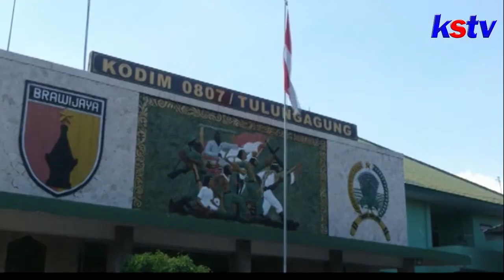TULUNGAGUNG - TNI DI TULUNGAGUNG GELAR SALAT GHAIB DAN DOA BERSAMA UNTUK KRI NANGGALA 402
Jangan lewatkan Warta 6 KSTV setiap hari pukul 18.00 WIB. Supaya tidak ketinggalan info terkini seputar Kediri, Blitar, dan Tulungagung serta Trenggalek, yuk!